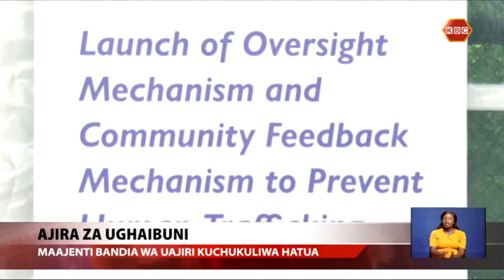Joe Mucheru amewataka Wakenya kuonesha heshima na uvumilivu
Waziri wa teknolojia ya Habari na Mawasiliano, Ubunifu na Masuala ya Vijana Joe Mucheru amewataka Wakenya kuonesha heshima na uvumilivu jinsi wanavyofanya wakati ya kushabikia timu za michezo hasa wakati huu nchi hii inapoelekea kwenye Uchaguzi Mkuu. Mucheru alisema hayo kwenye uzinduzi rasmi wa matangazo ya mashindano makuu manane ya michezo yakiwamo fainali za Kombe la Dunia la FIFA ambayo yataoneshwa mbashara kwenye runinga ya KBC Channel 1.